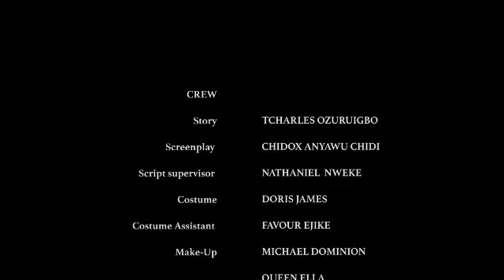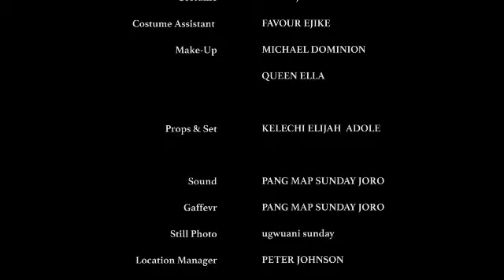SHE NEVER KNEW I WILL COME BACK FOR HER NOT UNTIL THE DAY OF HER WEDDING // BEST TRENDING MOVIES